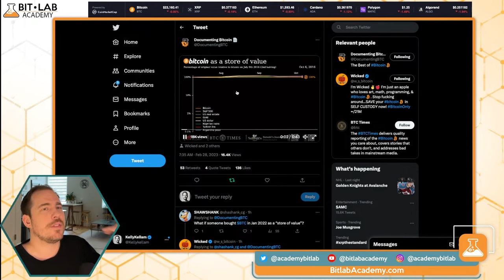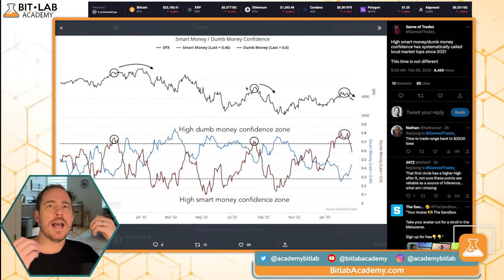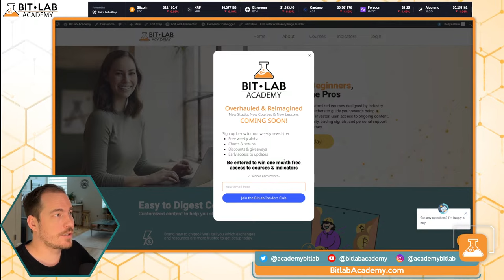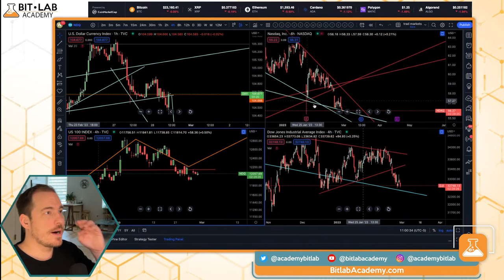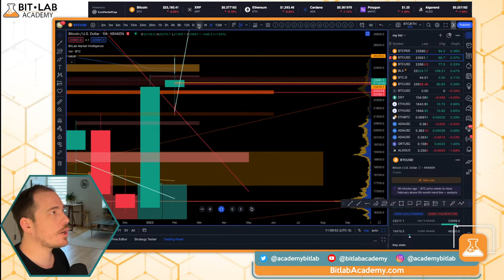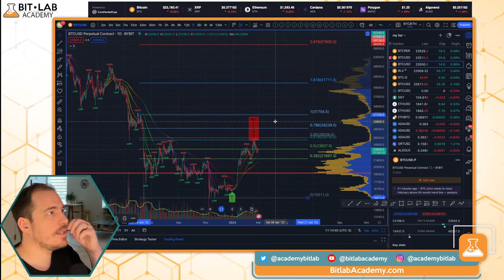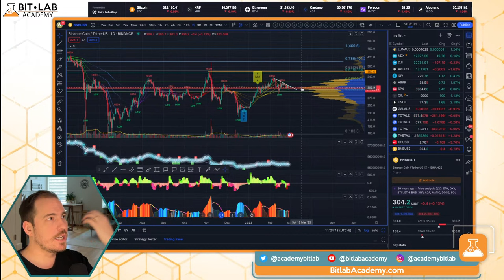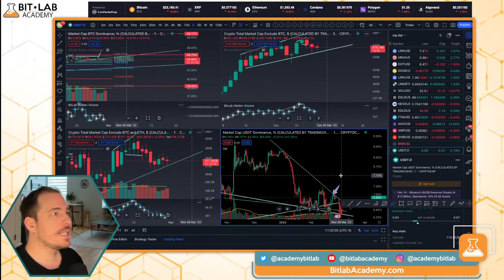PUMP or CRASH!? Bitcoin +Top AltCoin Price Targets for March (Can Crypto Rally Continue?)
February coming to a close and proved to be a month of some profit taking and consolidation. Where will the price for bitcoin & top crypto coins at the end of March. Today we break down many of the charts you should be watching and going over BTC and many top altcoins as well.

Learn about how to navigate the crypto market.  Learn TA, Crypto Trading, and how to make money in crypto. BitLab Bridges the gap between beginner to pro.

Tune in today along with the Director of BitLab Academy, our host, Kelly Kellam ➡️ @kellykellam on all his socials